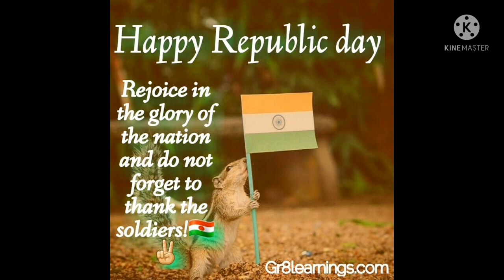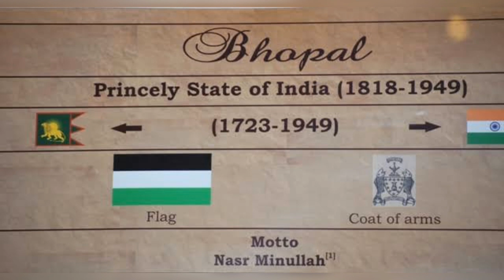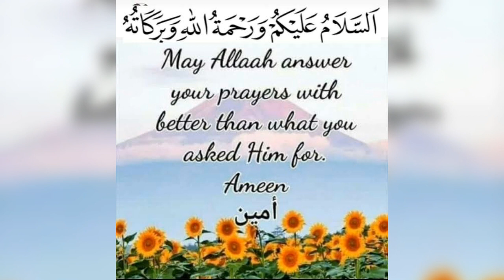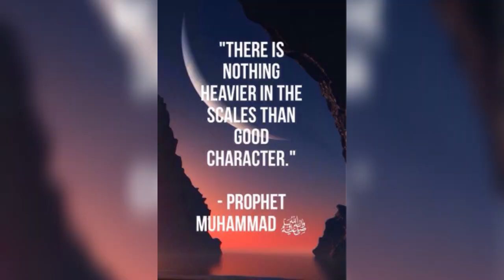2024 Friday great republic day lallaha ilalah Mohammadur rasululah flag independent